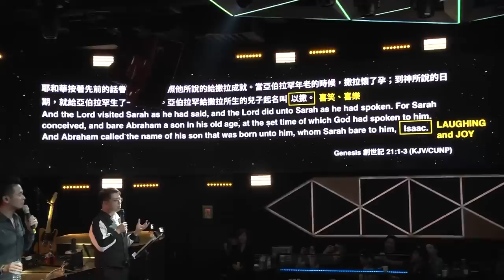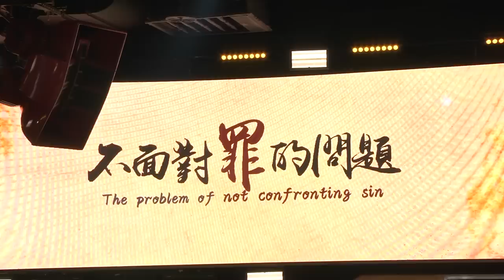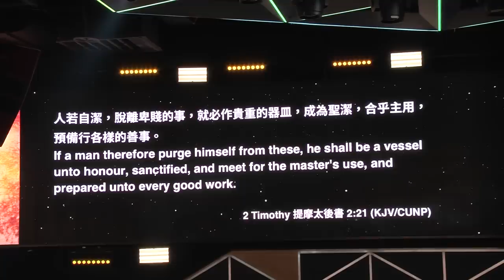亞伯拉罕的秘密 Abraham's Secret｜台北復興堂 柳子駿牧師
只要我們願意坦然無懼地來到神的面前，過去那些不順服、小信導致的災難再大，神都可以為我們轉化成祝福。

☆支持我們的事工，幫助我們一起接觸到更多需要福音的人們：